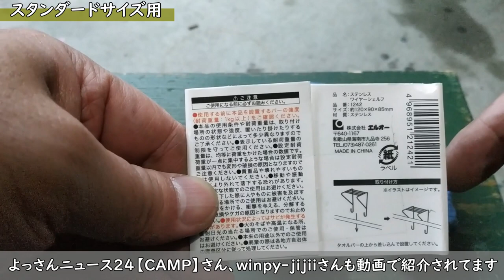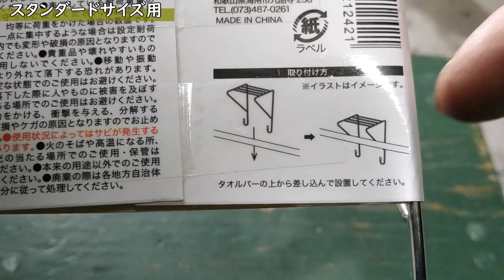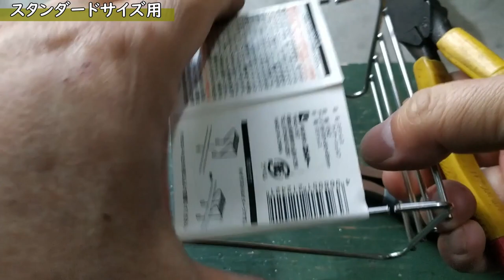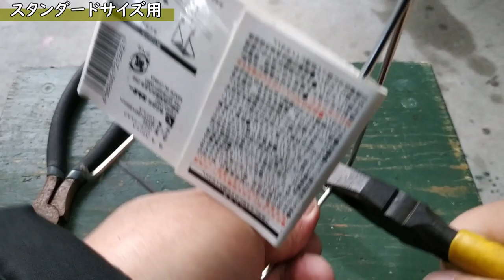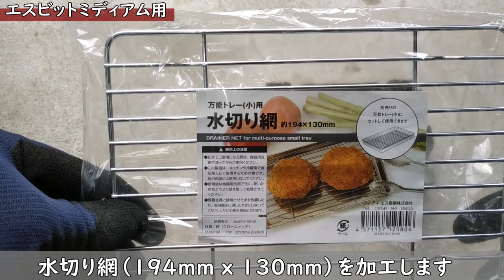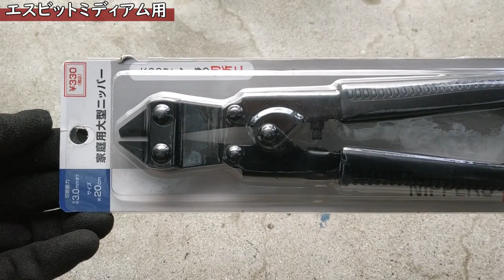ポケットストーブ五徳ＤＩＹ【前編】・Can★Do家庭用大型ニッパー購入・DAISOポケティケース・100均やエスビットのポケストで快適な五徳を自作DIY製作してみた 13分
「ポケストスタイル」シリーズを制作して感じた「ポケットストーブ用五徳」について疑問点と改善方法を自分なりに取り組んだDIY動画前編です。
スタンダードサイズのポケットストーブ（エスビットのミリタリーサイズやダイソーやキャンドゥ、ワークマンで販売中のポケスト）にピッタリな五徳については、様々検討した結果、最良と感じた、jijiiさんやよっさんニュース24さんの動画を参考にさせて頂きました。
なお、よっさんNEWS24さんには本編の動画制作にあたり、事前にご許可を頂きました。
この場を借りて感謝申し上げます。

‹目次›
00:00 スタート（現在の様子）
03:40 工作材料
11:22 Esbitミディアム用五徳
12:50 家庭用大型ニッパー